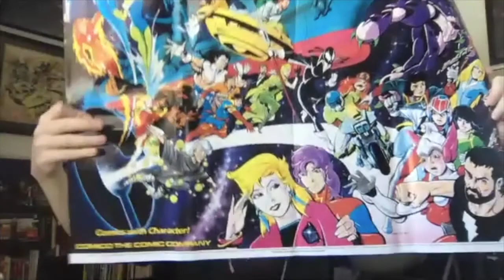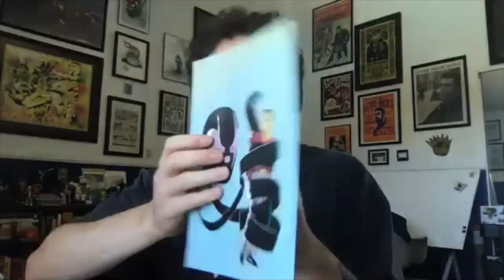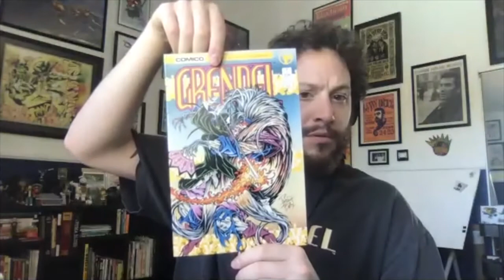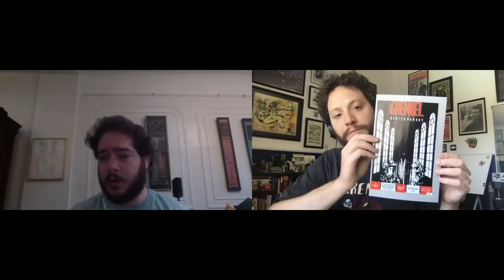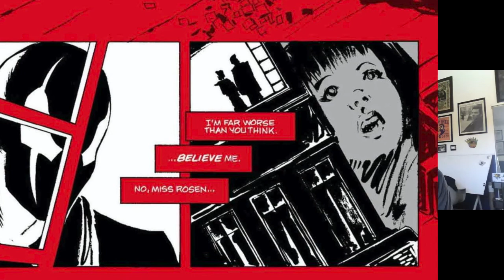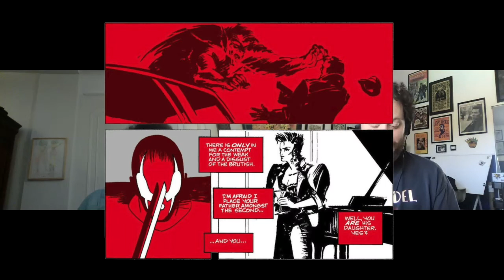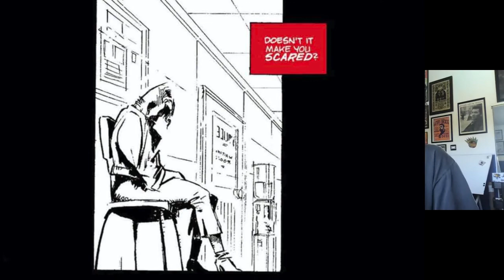#8 Black, White, & Red part 3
Another great week of Grendlin'!! This week we only got to two stories. The first, Devil's Witness, with art by Woodrow Phoenix is about an all night police interrogation.  The second, Devil's Vagary, with art by Dean Motter, is about Grendel growing as a mob boss and a Ransom gone wrong. We had a lot to say about Devil's Vagary as it was a double sized story coming originally from the Comico Collection and not BW&R.  But what a story man, wow.  So good.  Enjoy another week and Keep on Grendlin'!!

VAVAT!

Much love to Matt Wagner who is now on instagram